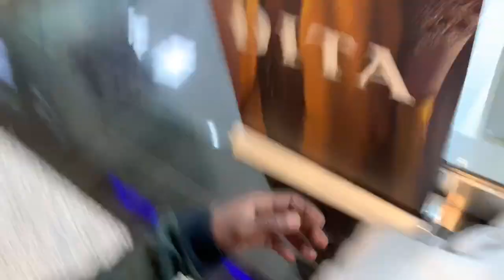WE PILLOW FOUGHT STRANGERS IN PUBLIC 😱| MALL EDITION